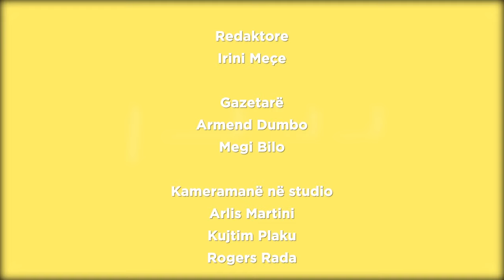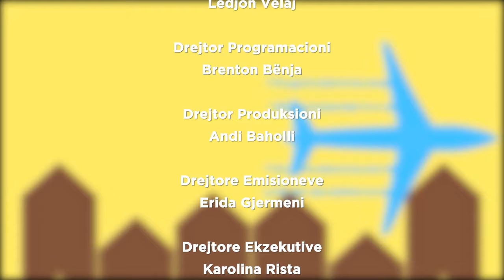Fun Day 11/02/2019 | IN TV Albania